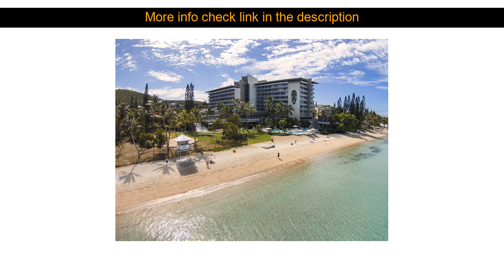Hotel Review: Complexe Chateau Royal Beach Resort and Spa ( Noumea, New Caledonia )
Complexe Chateau Royal Beach Resort and Spa ( Noumea, New Caledonia )
Address: 140. Promenade Roger Laroque

Stop at Complexe Chateau Royal Beach Resort and Spa to discover the wonders of Noumea. The property features a wide range of facilities to make your stay a pleasant experience. Gift/souvenir shop casino 24-hour front desk facilities for disabled guests luggage storage are there for guest's enjoyment. Television LCD/plasma screen internet access ??wireless non smoking rooms air conditioning balcony/terrace can be found in selected guestrooms. To enhance guests' stay the hotel offers recreational facilities such as private beach fitness center sauna outdoor pool diving. Complexe Chateau Royal Beach Resort and Spa is an excellent choice from which to explore Noumea or to simply relax and rejuvenate.